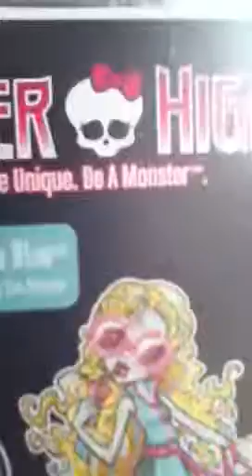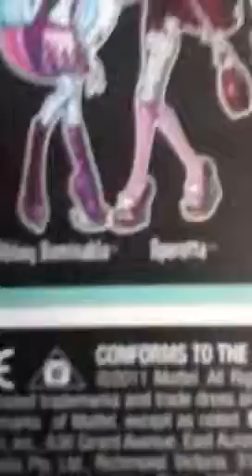Lagoona blues fashion pack review